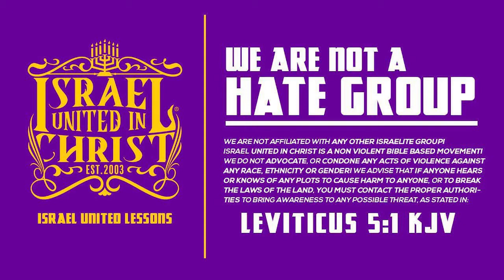IUIC | Sin Is A Sickness!